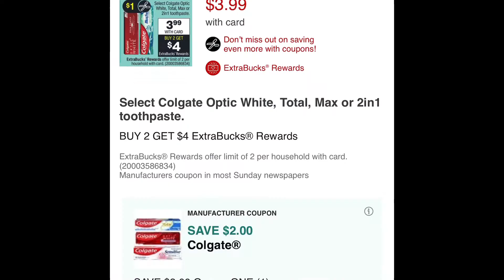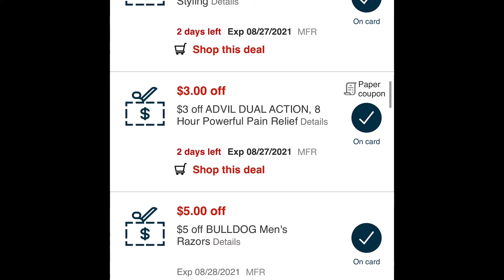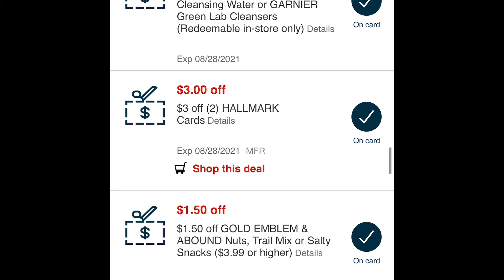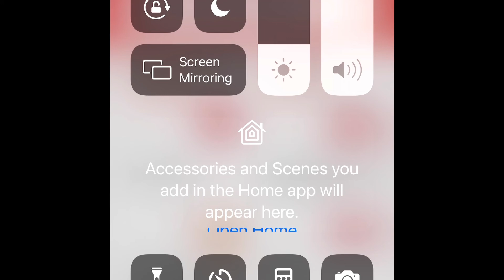How I Get Ready | PREPARING FOR CVS SHOPPING AND COUPONING Haul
CVS Couponing haul for this week| In store shopping| Last Minute

CVS Couponing haul for this week| Last Minute

2021